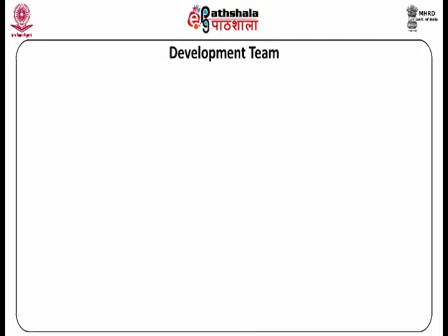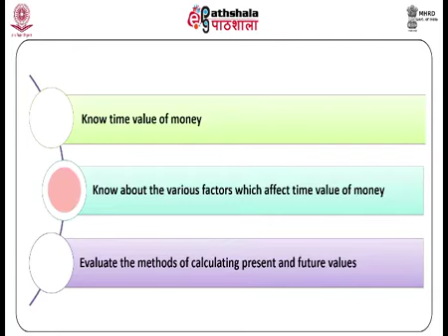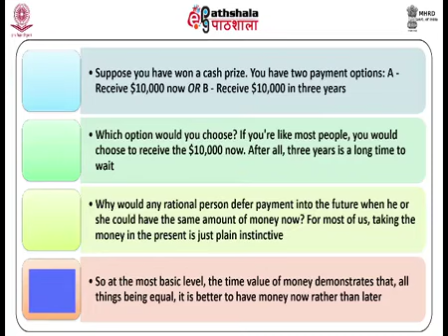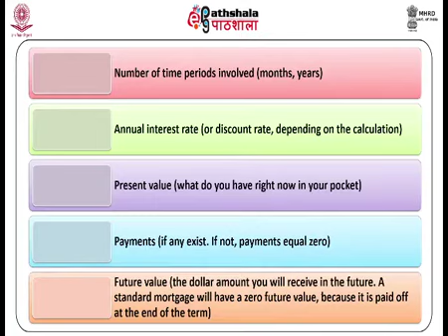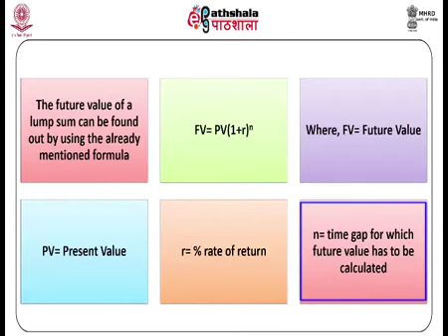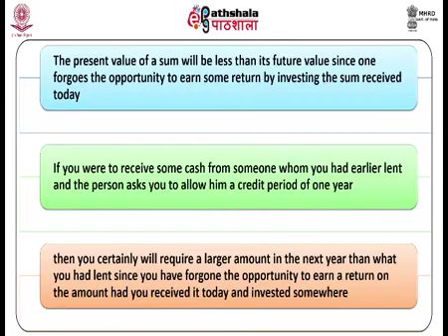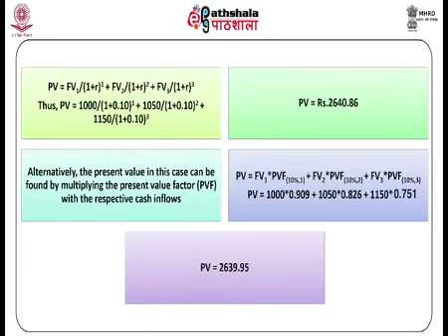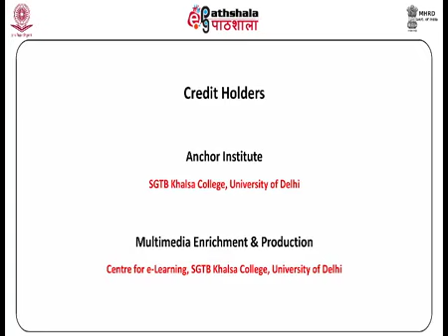heterogeneity of interest rates determination ECO-09 Money, Banking & Financial Institutions